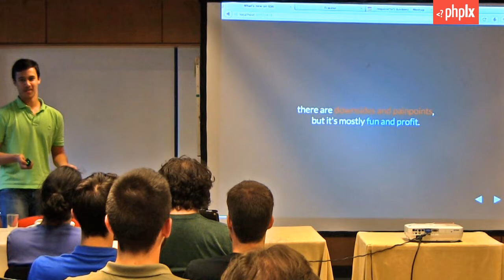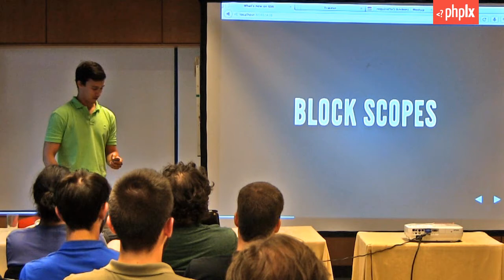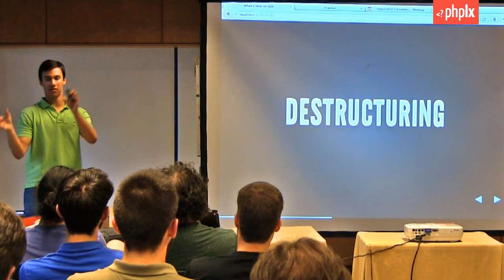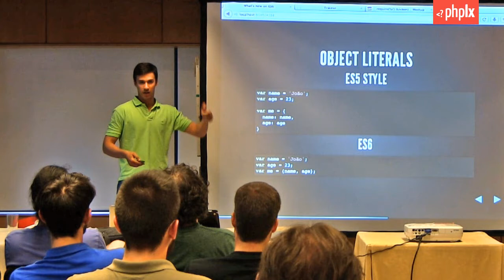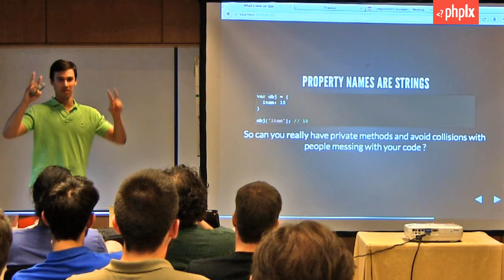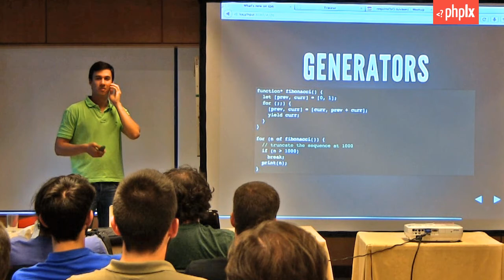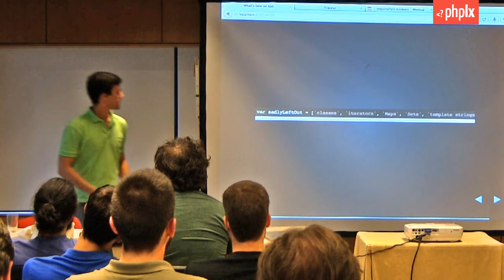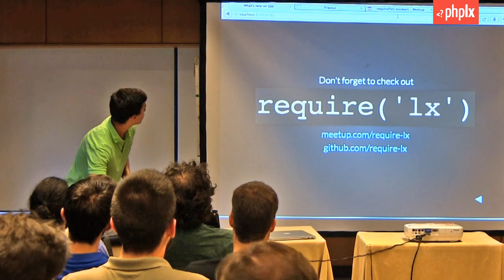What's new on EcmaScript6 | João Jerónimo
Javascript is one of the most used languages on the world, one of the most hated, and one of most misunderstood. Something that contributes to this is how it was created on those ""10 days in may"" in 1995, by Brendan Eich. It gained lots of popularity really quick, and suddenly the people behind it lost control and couldn't break it or change it anymore. So we've all been using it without even basic features of a modern language such as default arguments in functions, multiline strings, modules etc. That led to a panoply of workarounds, to the appearance of other supersets like ActionScript, etc.

But now some of the relevant ""browser people"" got together in a room and are finally bringing out most of what was missing in Javascript!